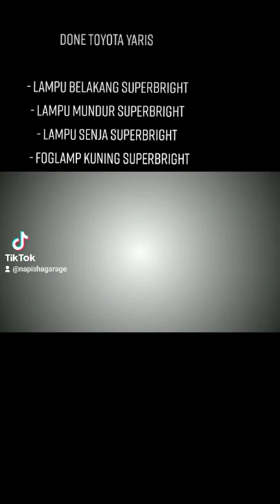Modifikasi Toyota Yaris Ganti Full Led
Done Toyota Yaris

- Led Stop Superbright
- Led Atret Mundur Superbright
- Led Senja Superbright
- Foglamp Kuning

info pemesanan

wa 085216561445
ig napishagarage
tiktok napishagarahe

napishagarage